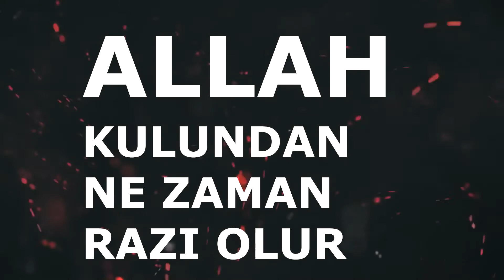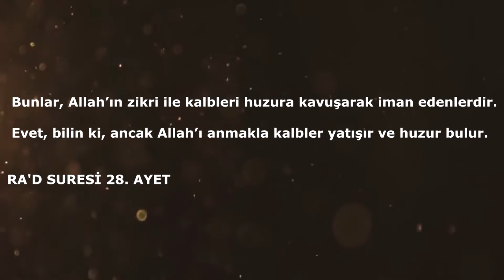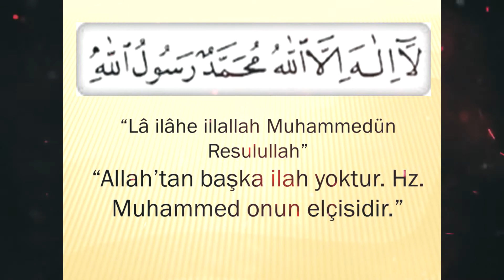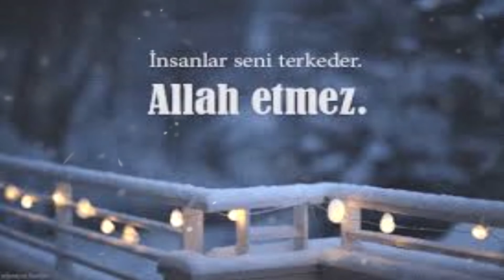ALLAH c.c KULUNDAN NASIL RAZI OLUR ? (EVLİYALARIN HAYATLARI)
ALLAH KUL UNDAN NE ZAMAN RAZI OLUR